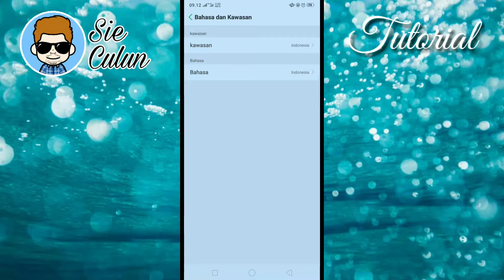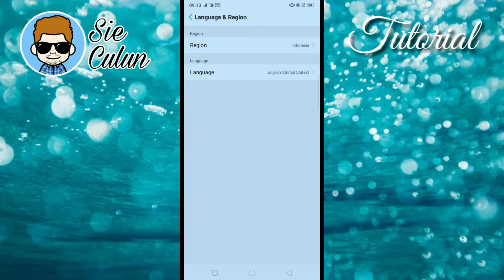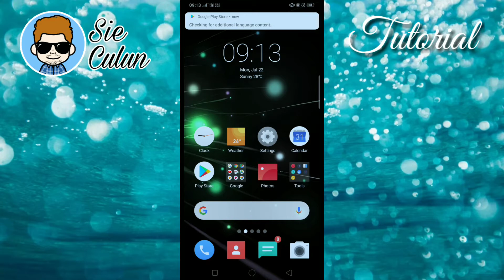Cara ganti bahasa pada ponsel Realme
Cara mengganti bahasa untuk ponsel Realme.
Tutorial mengganti bahasa ini di tujukan untuk mereka yang memang belum mengetahui tentang cara mengganti bahasa untuk ponsel Realme khususnya Realme C1. Bagi anda yang sudah mengetahui,mohon untuk tidak berkomentar yang negatif,karena video ini semata mata hanya untuk membantu mereka yang belum paham.